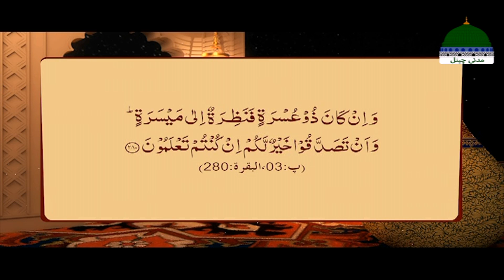Hamara Quran EP-06 | Quran Aur Sood | Ramzan Special 2023 | Bilal Ahmed Attari Madani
Hamara Quran EP-06 | Quran Aur Sood | Ramzan Special 2023 |  Attari Madani

Watch Back to Back All Episodes of Hamara Quran - Ramadan 2023